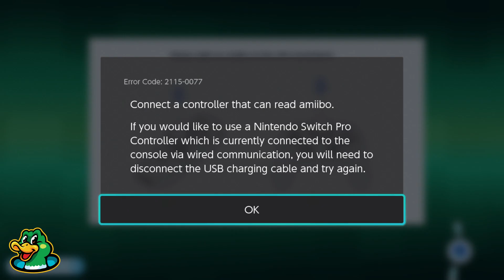Mario + Rabbids Kingdom Battle 25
@PixelPlayPals-PlayingTogether On the Spooky Trails with Mario + Pals.

“Mario + Rabbids Kingdom Battle" is a delightful crossover game that brings together the beloved characters from Nintendo's Mario franchise and the zany Rabbids from Ubisoft's Raving Rabbids series. Set in the Mushroom Kingdom, the game follows Mario, Luigi, Princess Peach, Yoshi, and their Rabbid counterparts as they embark on a humorous and adventurous journey. Players engage in turn-based tactical battles, utilizing a variety of weapons and abilities to outwit and defeat enemy forces. With charming visuals, quirky humor, and engaging gameplay, "Mario + Rabbids Kingdom Battle" offers a unique twist on both the Mario and Rabbids universes, providing an entertaining experience for fans of both franchises.